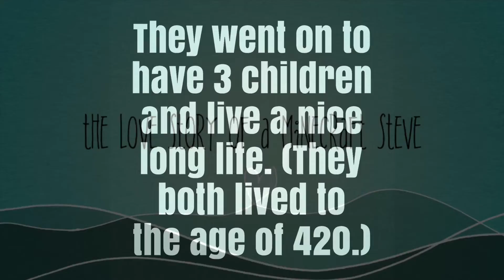The Love Story Of A Minecraft Steve!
Yes everyone! We are back with a trailer! A lot y’all might not know this, but when I started YouTube a year ago I was the Random/Weird Trailer Maker. I 200 subs, but I was getting sick of it so I decided to just be the random girl. Yesterday I was on a call with my friend, and I got that idea. I hope you all like! Don’t expect more trailers though. Lol.